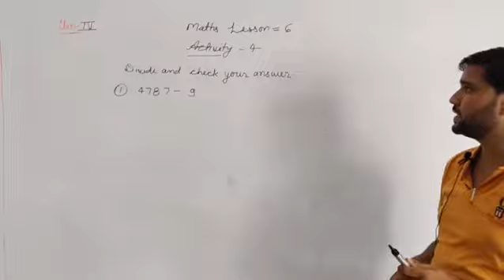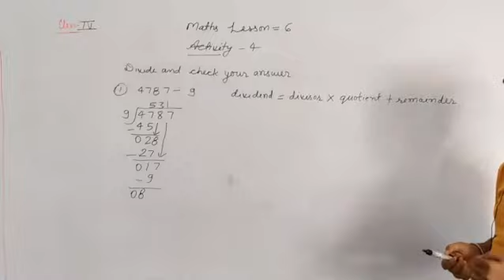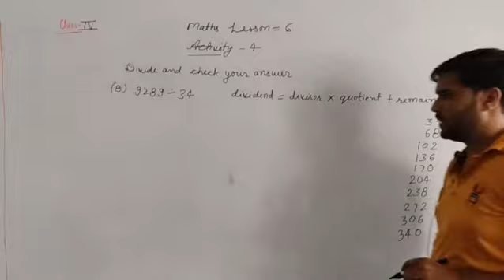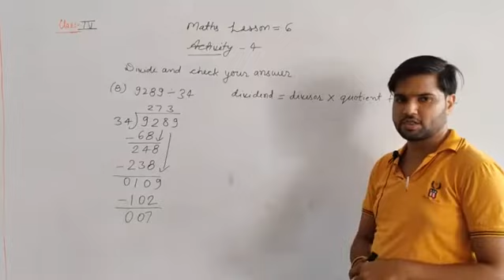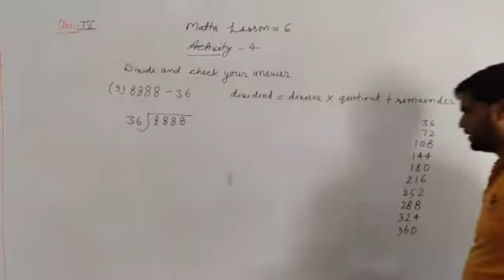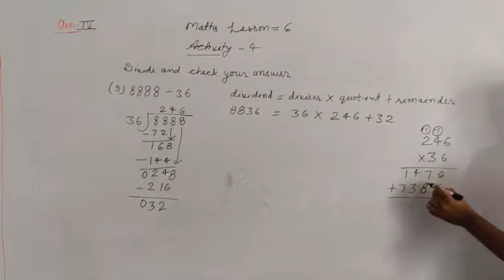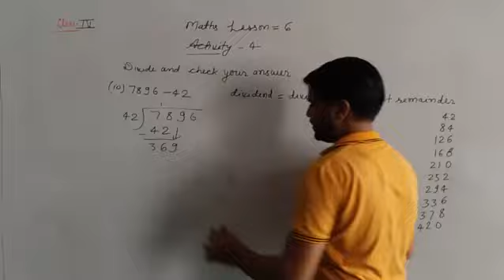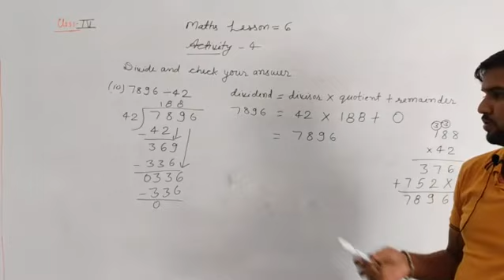Division - Activity 4 - Class 4th